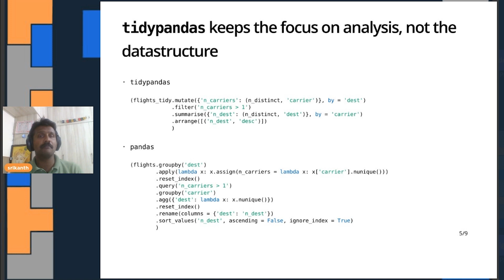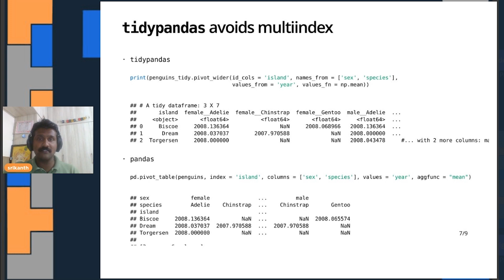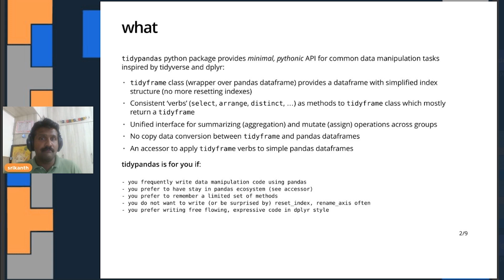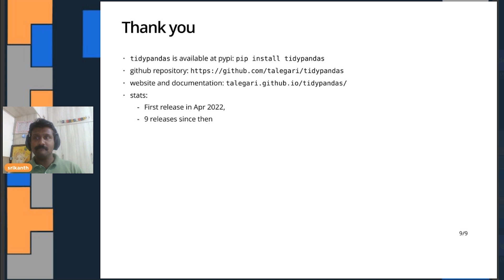Srikanth - Use pandas in tidy style | PyData Global 2022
Lightning Talks are short 5-10 minute sessions presented by community members on a variety of interesting topics.

00:00 Welcome!
00:10 Help us add time stamps or captions to this video! See the description for details.